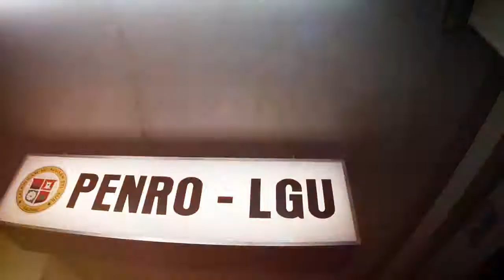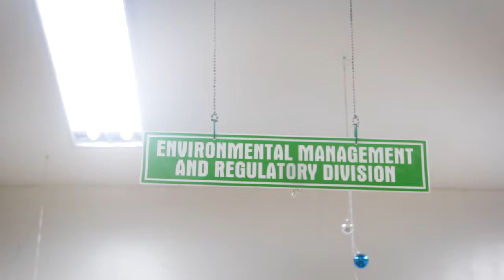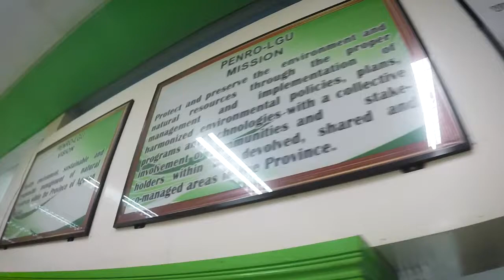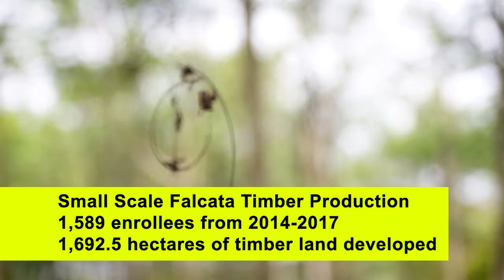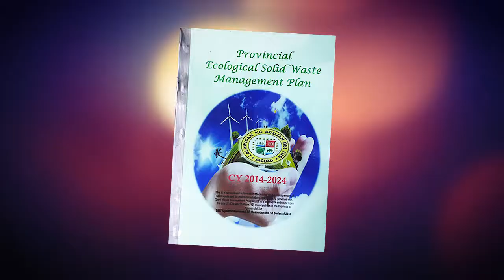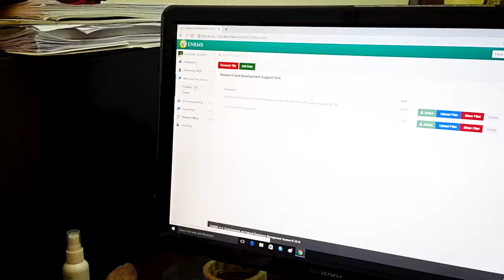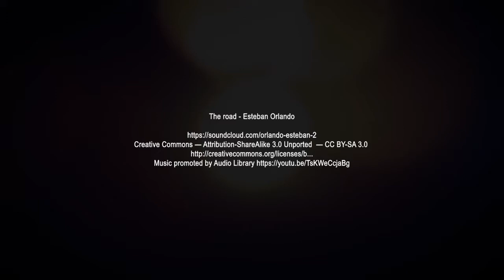ENVIRONMENT PROTECTION IMPLEMENTER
Province of Agusan del Sur
PENRO-LGU 2019